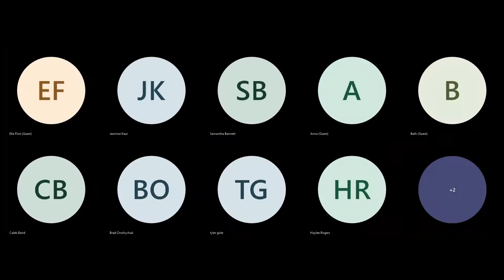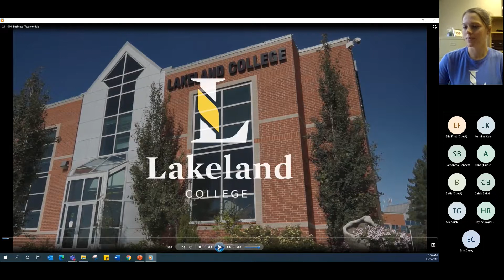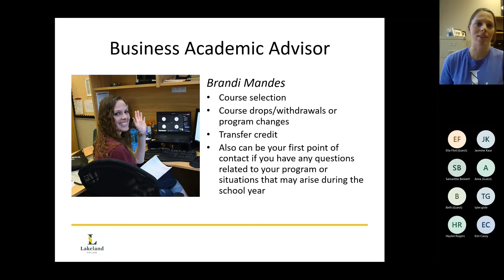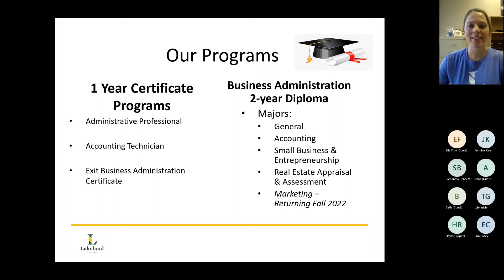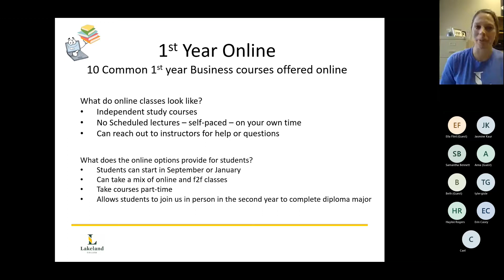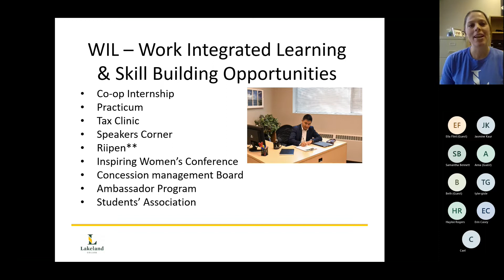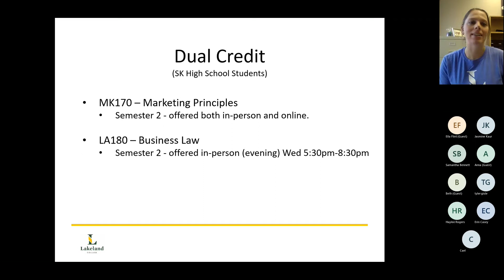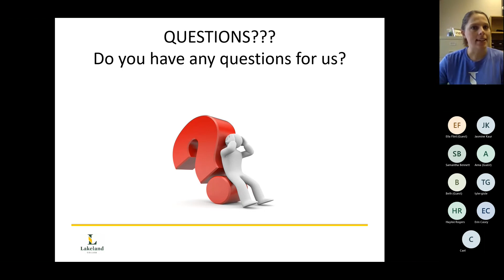Business | Open House 2021 Live Info Q&A Session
Faculty and staff from our school of business provide an orientation of our programs and services for Open House 2021.